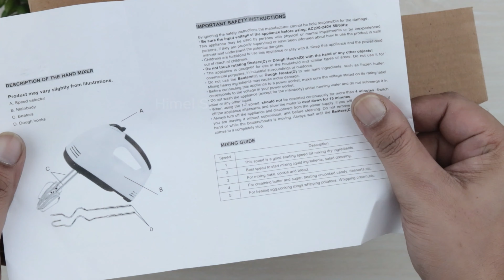Scarlett Electric Egg Beater and Mixer comes with 4 stainless steel accessories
Scarlett Electric Egg Beater and Mixer for Cake Cream White,  ultimate kitchen companion for all your baking needs.  powerful hand mixer, model HE-133 from SCARLETT England, offers 7 speed-settings and a 180-watt motor, allowing you to mix ingredients for a variety of recipes with ease. Whether you're slowly stirring in chunky ingredients like nuts or chocolate chips at speed 1, or whipping egg whites or heavy cream at speed 7, this electric mixer delivers consistent results every time.

Scarlett Electric Egg Beater and Mixer comes with 4 stainless steel accessories, including 2 chrome beaters and 2 dough hooks. These high-quality attachments ensure efficient and thorough mixing, making your baking experience a breeze.

Controlling this hand mixer is a breeze, thanks to its easy-to-use design. With a single-handed press of the "OFF" button, you can quickly and effortlessly remove any accessory from the mixer.

Designed for convenience, this handheld mixer features a comfortable handle that allows for easy control and maneuverability. Say goodbye to tired hands and hello to effortless mixing.

Not only does this electric mixer offer exceptional performance, but it also boasts quick heat-dispelling technology, ensuring a long lifespan. With the Scarlett Electric Egg Beater and Mixer, you can continuously whip egg whites for up to 3 minutes without any worries.

Operating at 220-240V and 50/60Hz, with a power output of 180W, this hand mixer is ready to tackle any baking task you throw its way.

So why wait? Upgrade your baking game with the Scarlett Electric Egg Beater and Mixer for Cake Cream White.

This product is perfect for women who love baking and want a reliable and efficient hand mixer to make their baking experience enjoyable and hassle-free.

Himel Shop
ঘরে বসে অনলাইনে পণ্য অর্ডার দিন, পণ্য বুঝে নিয়ে টাকা দিন।

একটি স্বনামধন্য অনলাইন ভিত্তিক সেবা প্রদানকারী প্রতিষ্ঠান,
আমরা সিকিউরিটি, হেল্থ, ইউনিক পন্য বাজারজাত করে থাকি ।

✔  আমরা সারা বাংলাদেশে আপনার (নিকটস্থ) এস এ পরিবহন, জননী, সুন্দরবন ও করোতোয়া কুরিয়ারের মাধ্যমে ডেলিভারি করে থাকি।
ঢাকার সিটির বাহির থেকে অর্ডার করতে হলে পণ্যর সম্পূর্ণ মূল্য অথবা কুরিয়ার চার্জ ১০০ টাকা, আপনাকে অগ্রিম প্রদান করে, অর্ডারটি কনফার্ম করতে হবে।
অবশিষ্ট মূল্য কুরিয়ার অফিস থেকে পণ্য নেওয়ার সময়, কুরিয়ার আফিসে পেমেন্ট করতে হবে।
ঢাকার মধ্যে হোম ডেলিভারি চার্জ ৬০টাকা, ঢাকার বাইরে ১০০ টাকা।

পন্যের কোয়ালিটি যাচাই করতে চাইলে আমাদের অফিসে চলে আসুন
House-13 ( 1st Floor, Left Side), Road- 01, Block- B, Mirpur - 06,Dhaka